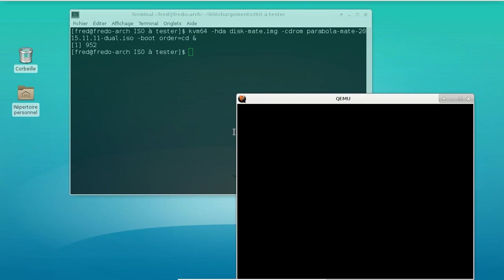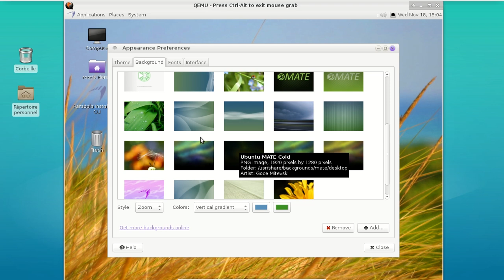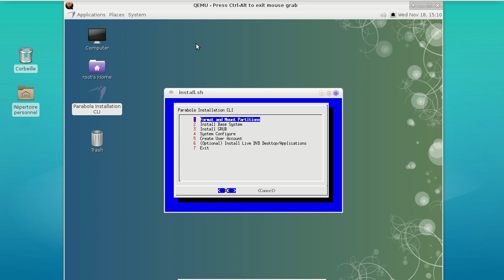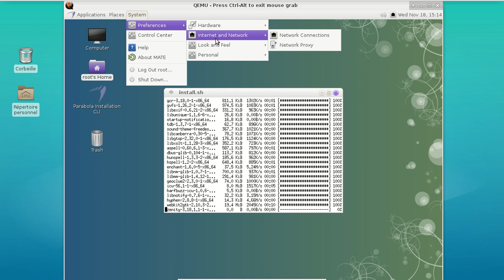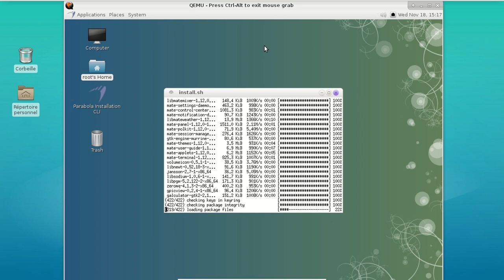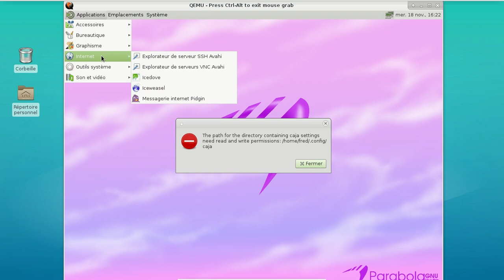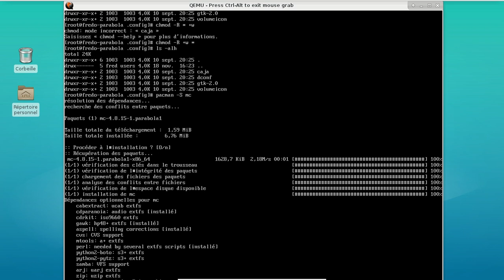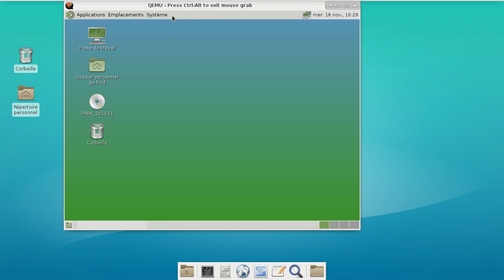Installation de la Parabola GNU/Linux-libre Mate live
Petite vidéo pour montrer l'installation de la Parabola GNU/Linux-libre Mate live. Désolé pour le bruit de fond, c'est un problème lié à Qemu :(